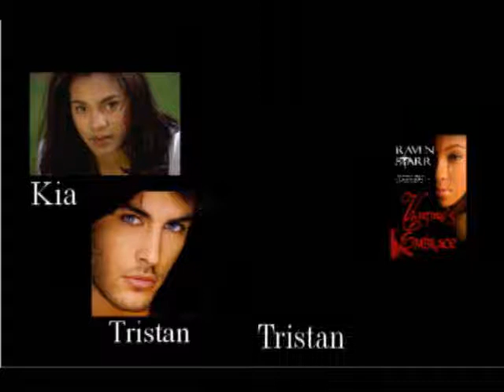Raven Starr Vampires Embrace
Multi-published 5- Star Review Rating Interracial Romance Author
Raven Starr Brings You
Vampires Embrace

Buy Your Copy
Today

people.php?author=92

Print: Amazon
Vampires-Embrace-Raven-Starr
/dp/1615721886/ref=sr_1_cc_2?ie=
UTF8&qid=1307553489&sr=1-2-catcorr